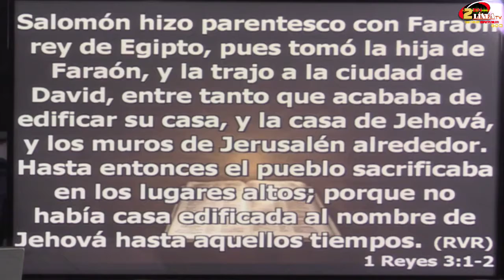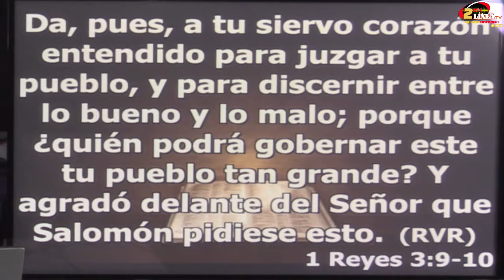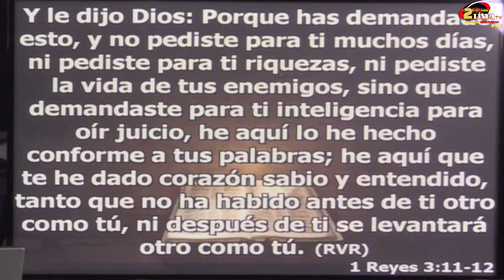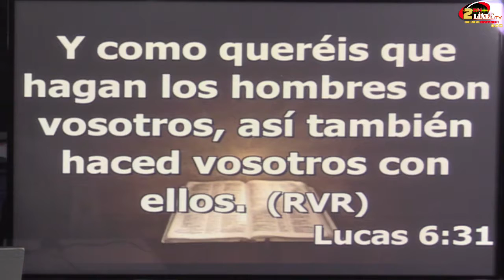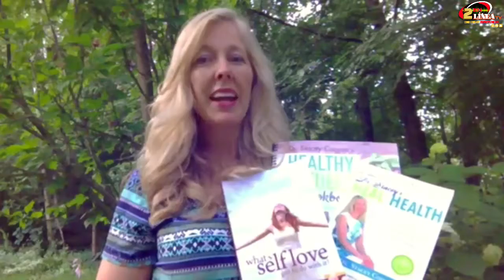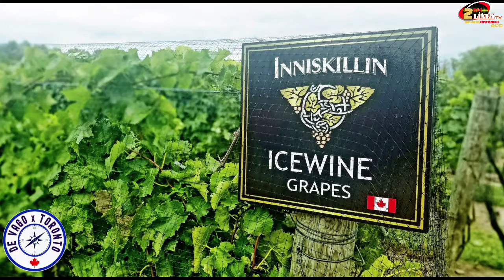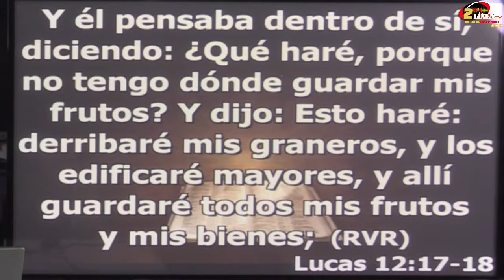VIDA ABUNDANTE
Vida Abundante con el Pastor Ronald Rodriguez.
Tema de hoy: Hay muchas definiciones acerca del éxito, cual es la tuya? Cuales son los parámetros para definirlo?
Conéctate y comparte con nosotros tus experiencias de vida.